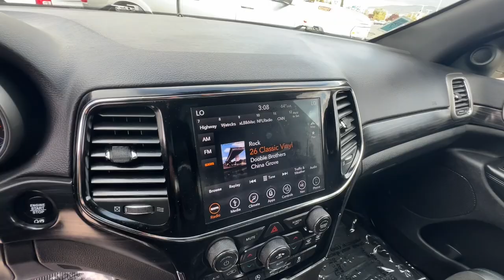2019 Jeep Grand_Cherokee Reno, Carson City, Northern Nevada, Sacramento, Elko, NV KC729193CC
Diamond Black Crystal Pearlcoat Used 2019 Jeep Grand_Cherokee Altitude available in Reno, Nevada at Lithia Chrysler Jeep of Reno. Servicing the Carson City, Northern Nevada, Sacramento, Elko, NV area.

Navigation Heated Seats Dual Zone A/C Apple CarPlay Blind Spot Monitor Smart Device Integration iPod/MP3 Input Aluminum Wheels ENGINE: 3.6L V6 24V VVT UPG I W/ESS QUADRA-TRAC II 4WD SYSTEM Back-Up Camera READ MORE!br /br /KEY FEATURES INCLUDEbr /Navigation Back-Up Camera iPod/MP3 Input Aluminum Wheels Dual Zone A/C Smart Device Integration Blind Spot Monitor Apple CarPlay. Rear Spoiler MP3 Player Keyless Entry Privacy Glass Steering Wheel Controls. br /br /OPTION PACKAGESbr /QUICK ORDER PACKAGE 2BZ ALTITUDE Engine: 3.6L V6 24V VVT UPG I w/ESS Transmission: 8-Speed Automatic (850RE) SiriusXM Traffic Plus Body Color Fascia Front Accent/Body Color Fascia Rear View Auto Dim Mirror Instrument Cluster w/Off-Road Disp Pages SiriusXM Satellite Radio USB Host Flip HD Radio Integrated Center Stack Radio 1-Yr SiriusXM Guardian Trial GPS Navigation 4G LTE Wi-Fi Hot Spot GPS Antenna Input 8.4 Touchscreen Display Body Color Shark Fin Antenna Rear Accent/Body Color Fascia Power 8-Way Driver/Manual Passenger Seat Power 4-Way Driver Lumbar Adjust Dark Headlamp Bezel Finish Body Color Claddings Security & Convenience Group Remote Start System 115V QUADRA-TRAC II 4WD SYSTEM Hill Descent Control TRANSMISSION: 8-SPEED AUTOMATIC (850RE) (STD) ENGINE: 3.6L V6 24V VVT UPG I W/ESS (STD). br /br /EXCELLENT VALUEbr /125-Point Inspection and Reconditioning  7-Year/100000-Mile Powertrain Limited warranty Some of our pre-owned vehicles may have unrepaired safety recalls. Check vinrcl.safercar.gov/vin/ Rental Car Allowance 24-Hour Towing and Roadside Assistance Carfax Vehicle History Report Reduced from $26980. br /br /OUR OFFERINGSbr /At Lithia Chrysler Jeep of Reno our first and foremost goal is to make your car-buying and ownership experience better than any other youve had near Carson City Auburn CA Sparks and beyond.If youre ready to answer the call of fun style and peace of mind; be sure to contact us today. And prepare to have your expectations exceeded. br /br /Price does not include $599 Dealer Doc fee taxes and license fees. Price contains all applicable dealer incentives and non-limited factory rebates. You may qualify for additional rebates; see dealer for details.br /
QUICK ORDER PACKAGE 2BZ ALTITUDE -inc: Engine: 3.6L V6 24V VVT UPG I w/ESS, Transmission: 8-Speed Automatic (850RE), 1-Year SiriusXM Radio Service, SiriusXM Traffic Plus, Body Color Fascia, Front Accent/Body Color Fascia, Rear View Auto Dim Mirror, Instrument Cluster w/Off-Road Disp, Pages, SiriusXM Satellite Radio, USB Host Flip, HD Radio, Integrated Center Stack Radio, 1-Yr SiriusXM Guardian Trial, GPS Navigation, 4G LTE Wi-Fi Hot Spot, GPS Antenna Input, 8.4 Touchscreen Display, Body Color Shark Fin Antenna, Rear Accent/Body Color Fascia, 5-Year SiriusXM Travel Link Service, Power 8-Way Driver/Manual Passenger Seat, 5-Year SiriusXM Traffic Service, Power 4-Way Driver Lumbar Adjust, Dark Headlamp Bezel Finish, Body Color Claddings, Security & Convenience Group, Remote Start System, 115V Auxiliary Power Outlet, Universal Garage Door Opener, Heated Front Seats, Heated Steering Wheel, Power Liftgate, Security Alarm, Altitude Grille, Altitude IV Package, Rear Fascia Black MIC Step Pad, Single Exhaust w/Bright Tip, SiriusXM Travel Link, Dark Day Light Opening Moldings, Gloss Black Rear Fascia Applique, Dark Lens Taillamps, Jeep Black Gloss Badging DFT,DKA,ERC